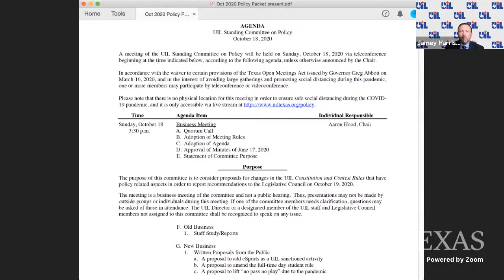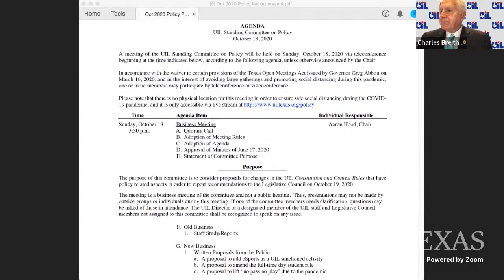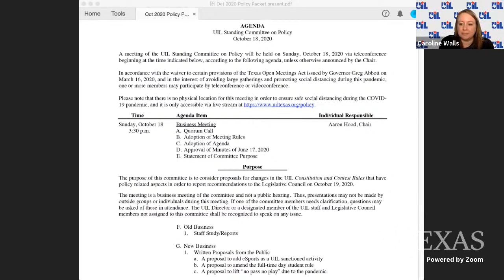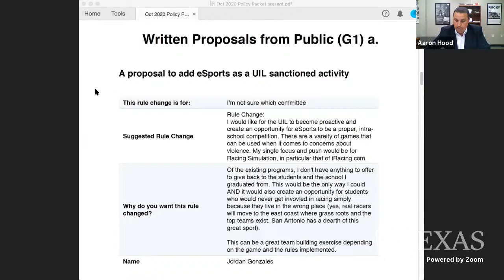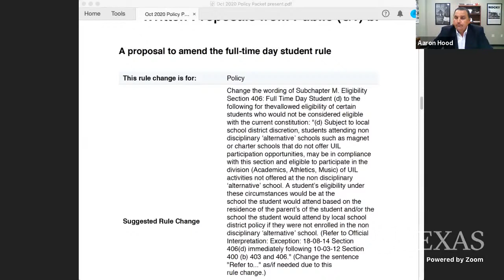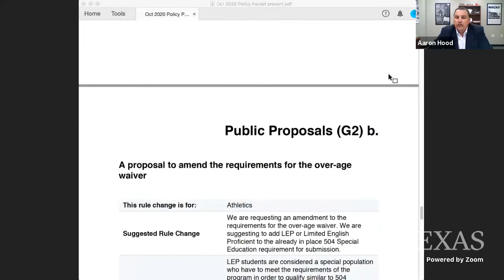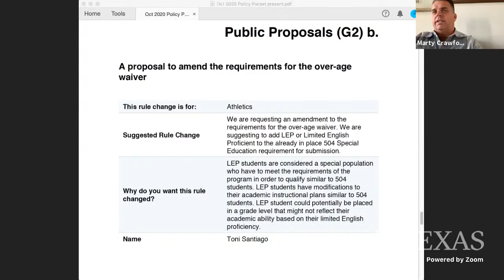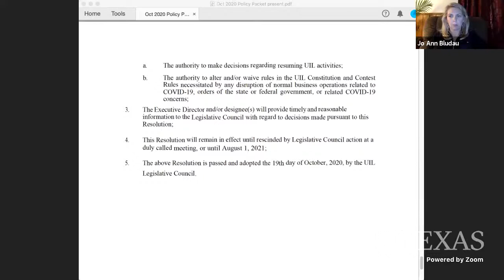Policy Standing Committee Meeting - 10/18/2020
Policy Standing Committee